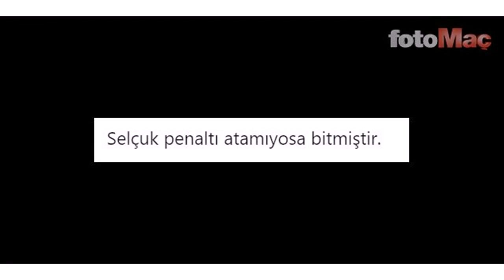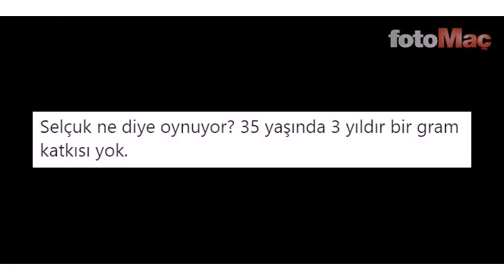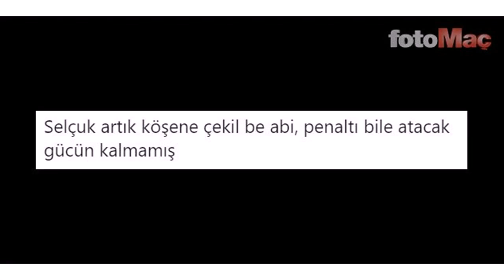Dev isyan Galatasaraylı oyuncunun emekliliğini istediler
Sosyal medyada en çok konuşulan konular listesine giren Selçuk İnan, kaçırdığı penaltı sonrası taraftarlar tarafından adeta yaylım ateşine tutuldu. İşte Twitter'daki Selçuk İnan isyanı ile yorumlar...